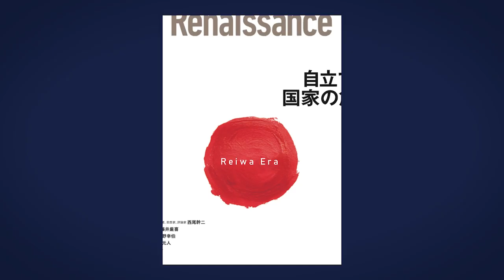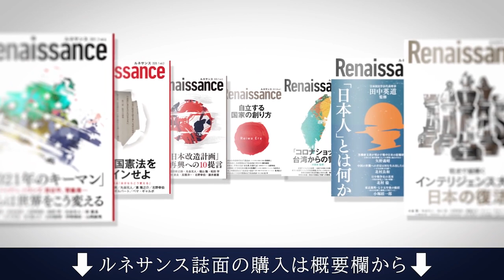【緊急インタビューPart③】30年、日本経済の成長なし！どうなってるの？自民党に直撃してみた…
‹ルネサンス新刊本：2022〜2024「世界経済のゲームチェンジ」が発売！›
-バイデン退陣  -習近平を襲う危機  -ニクソンショックの再来…
「次の3年を占う世界経済トレンド・7選」あなたはいくつ知っていますか？